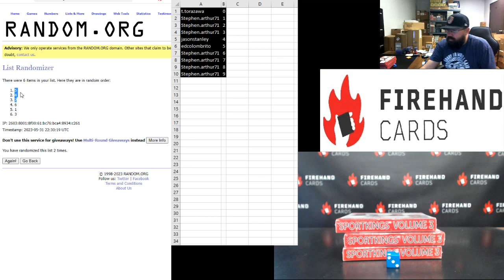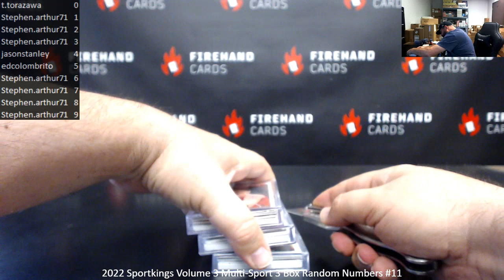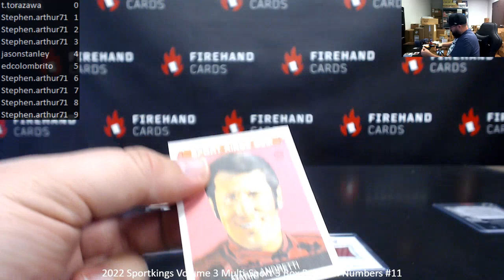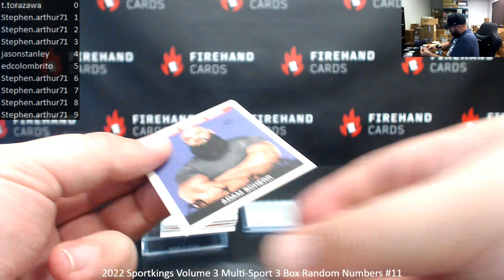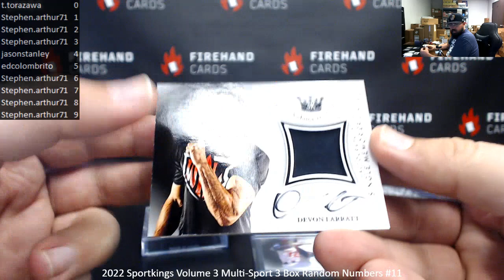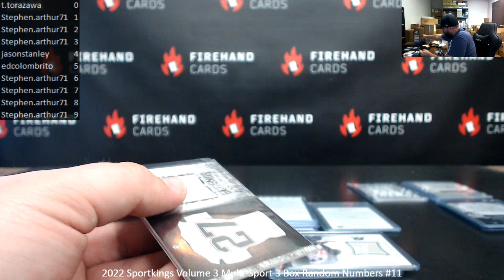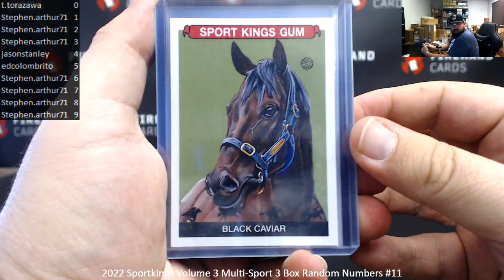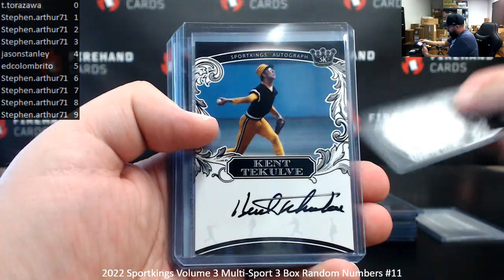5/31/2023 2022 Sportkings Volume 3 Multi-Sport 3 Box Random Numbers #11